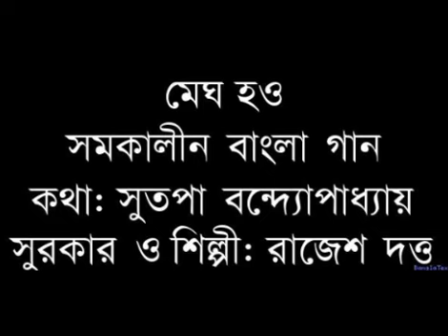Megh Hao : A Contemporary Bengali Song tuned and sung by Rajesh Datta Lyricist : Sutapa Banerjee.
মেঘ হও : সমকালীন বাংলা গান।
গীতিকার: কবি সুতপা বন্দ্যোপাধ্যায়।
সুরকার ও শিল্পী: রাজেশ দত্ত।
বাদ্যযন্ত্রানুষঙ্গ বর্জিত মোবাইল রেকর্ডিং (৫ ফেব্রুয়ারি, ২০২২)
গানের কথা
তোমরা তো সারা দিন
কত শত কথা কও।
আমি শুধু এই বলি,
'মেঘ হও', 'মেঘ হও'।।

মেঘ হয়ে পৃথিবীতে
বৃষ্টি ঝরিয়ে দাও।
ধ্বংসের পথ ছেড়ে
সৃষ্টির গান গাও।

বরষার অবসানে
ওঠে রোদ কাচভাঙা --
ভরসায় বাঁচি আমি
'গুড়িয়াল' মাছরাঙা।।

সবুজে সবুজ হলে
আমাদের চারপাশ,
প্রতি নিঃশ্বাসে হবে
সকল দুঃখ নাশ।

সুরারোপ: ১৪ সেপ্টেম্বর, ২০২১
Megh Hao -- A Contemporary Bengali Song composed and sung by Rajesh Datta
Lyrics : Sutapa Bandyopadhyay